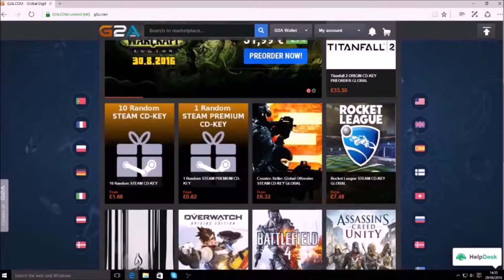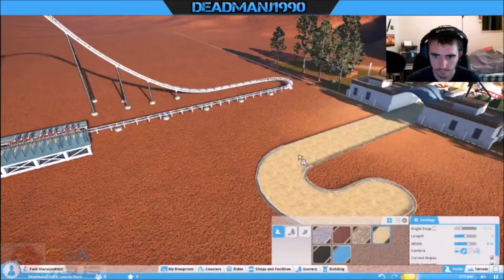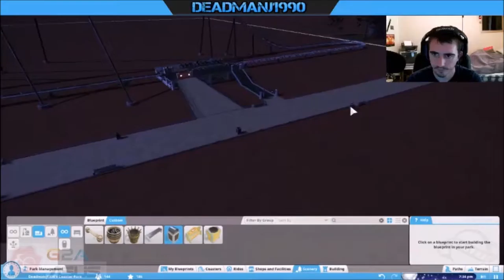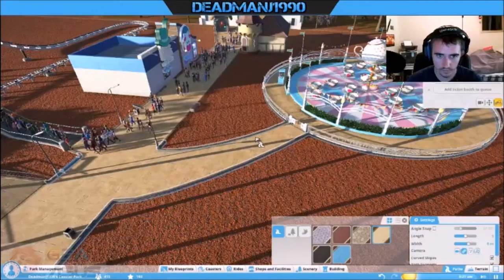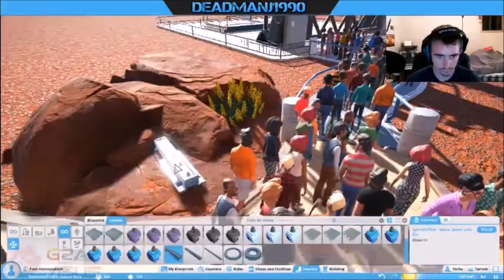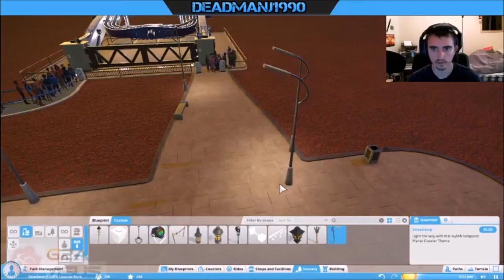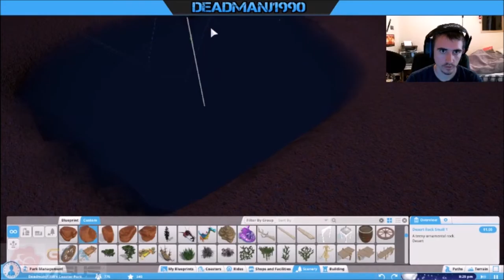(EDITED) Battlefield & Planet Coaster Live Stream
Edited Version Of YouTube Stream Playing Battlefield 1 Beta & Planet Coaster